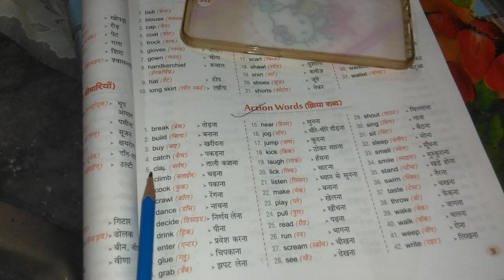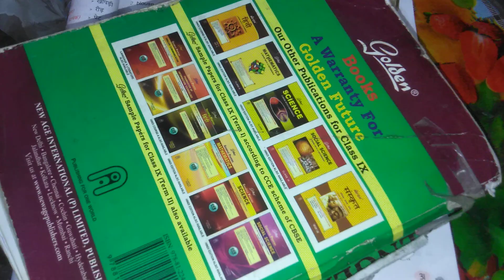English to Hindi meaning (part 3)